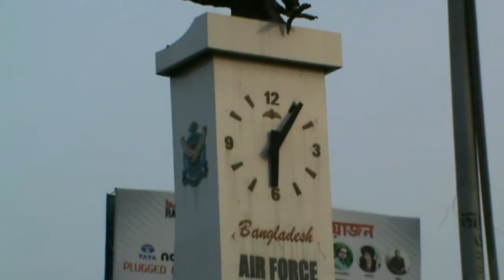journey to jimc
journey from nepal ...kakarbhitta...testa river. burimari. dhaka. bajitpur. jahurul islam medical college...my clg ...my frens j20. hostel lyf...football tournament...professional exam preparation. beautiful bengali n their country ,close to my heart...